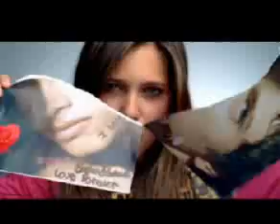Miley Cyrus - 7 Things (Official Music Video)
Miley Cyrus - 7 Things (Official Music Video)   add me as a friend rate this video. comment this video. comment my channel. and please subscribe to me for more also watch the videos i have already posted.